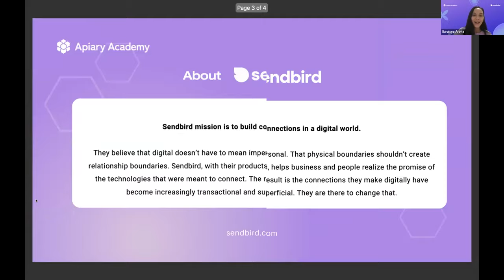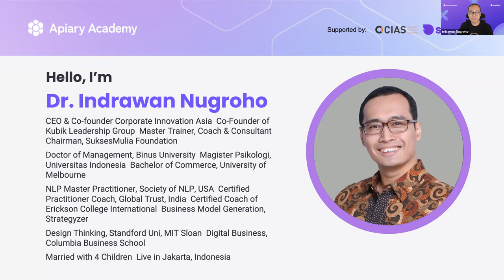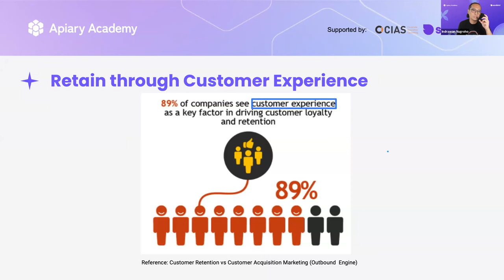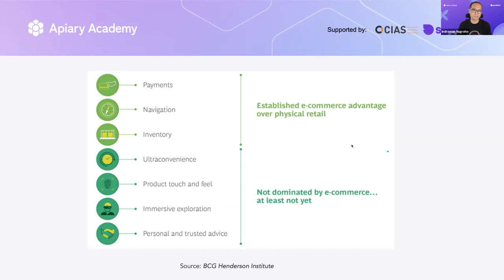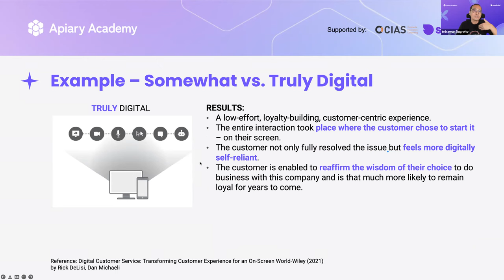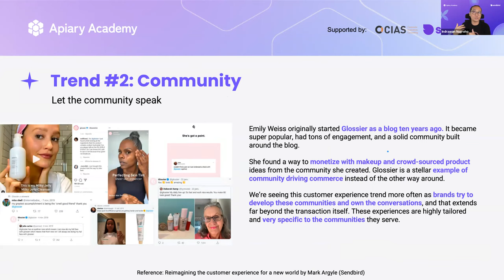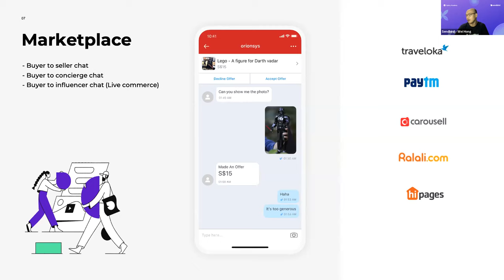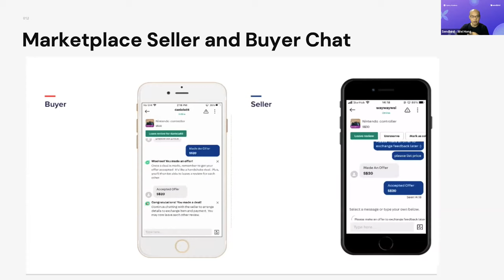Reimagining the Customer Experience for a New World (Bahasa Language)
Customer expectations and needs have been shifting for years, thanks to the ongoing mobile and social revolution further fuelled by the COVID-19 pandemic. Customers want something dynamic and engaging and the stagnant experience of the past isn’t enough anymore.

Many businesses also understand the importance of customer retention as customer acquisition might be five times more experienced than retention, yet many businesses focus largely on customer acquisition as opposed to retention, resulting in a constant struggle to achieve business goals.

So, which strategies can you use to better serve your customers? In this webinar, Dr Indrawan Nugroho will be sharing industry updates as well as practical strategies around customer retention and our very own Sendbirdian Weihong Chua who will show you just how effortless it is to implement a chat solution to your app!